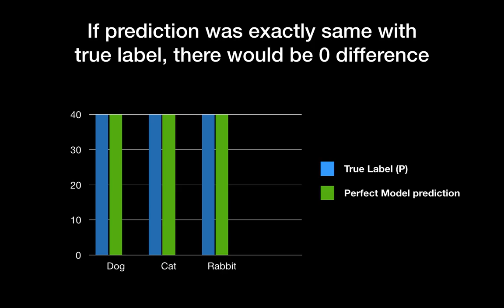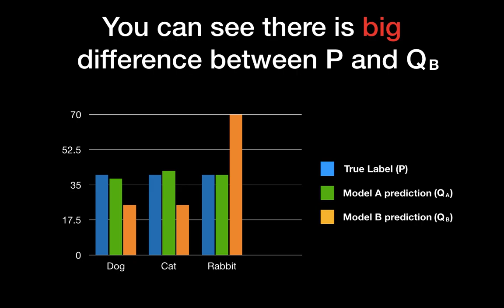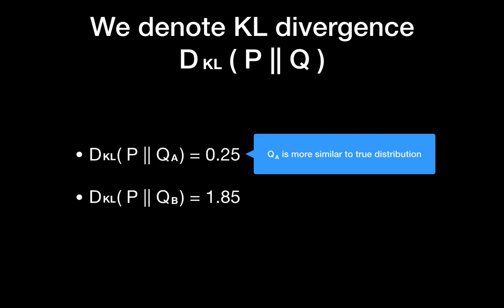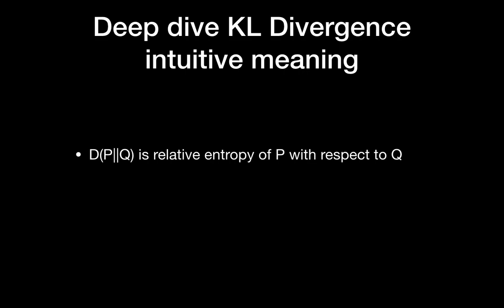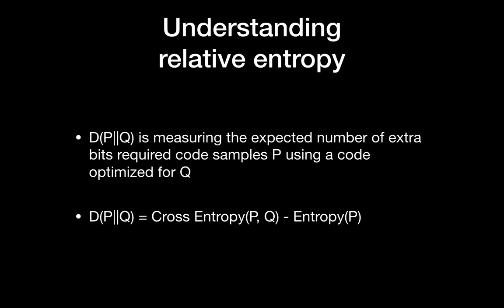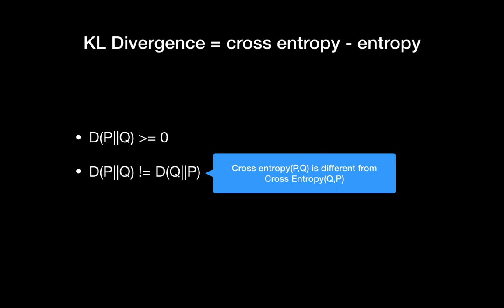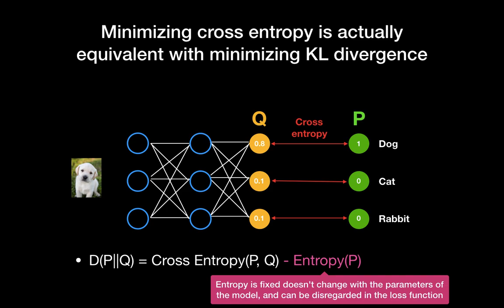KL Divergence (쿨백 라이블러 발산, 상대 엔트로피)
KL Divergence를 이해해봅니다. 기본 및 원리, 그리고 주요 특징을 다뤄보았습니다.

제가 만든 모든 머신러닝 관련 영상은 아래 재생목록에서 쉽게 찾으실 수 있습니다.